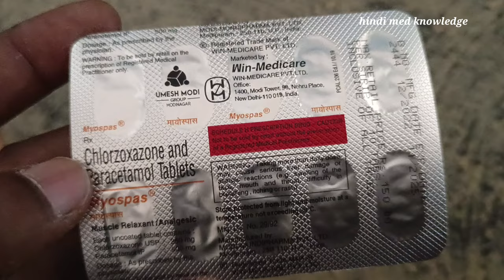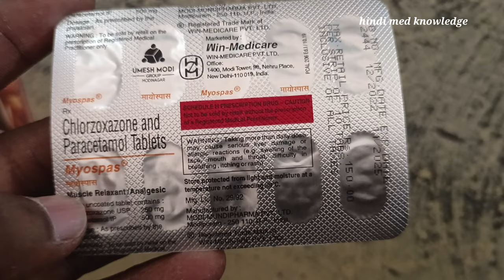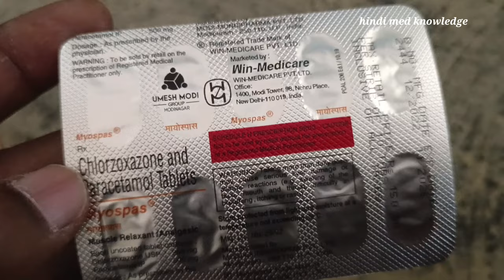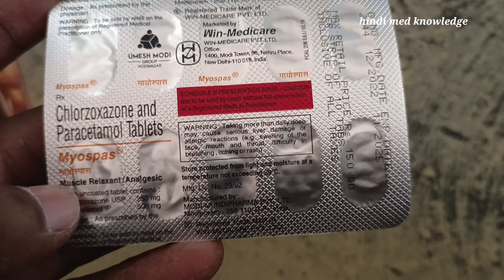Myospas Tablets | Chlorzoxazone And Paracetamol Tablets Myospas Tablets Uses Side effect painkilar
Thank You For Watchingmyospas tablets,myospas tablets uses in hindi,myospas,chlorzoxazone and paracetamol tablets uses in hindi,myospas tablets price,myospas tablets side effects,myospas tablets benefit,myospas tablets ingredients,myospas tablets kis kaam aati hai,how to use myospas tablets,myospas tablets vs myospas forte,myospas tablets dosage,myospas tablets uses for muscles pain,medicine jankari